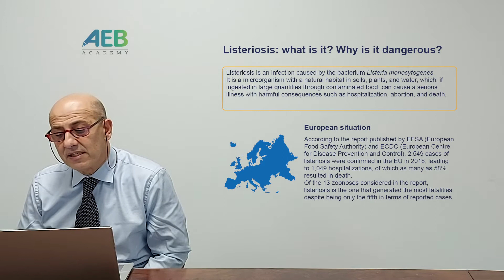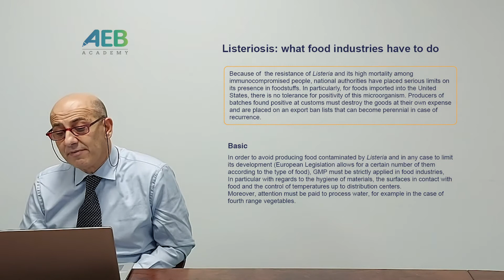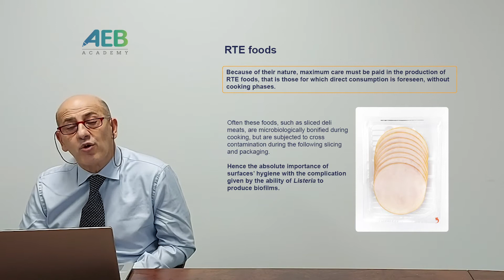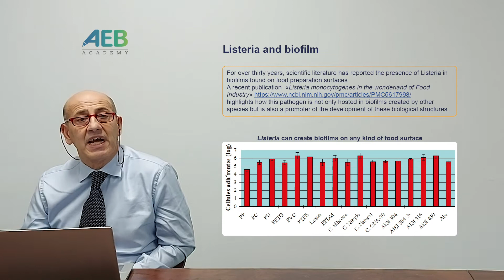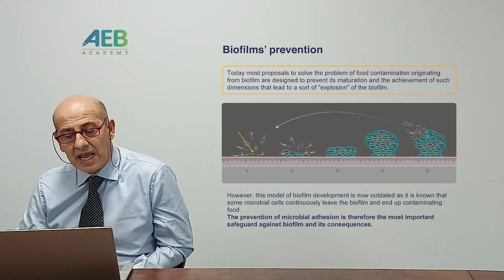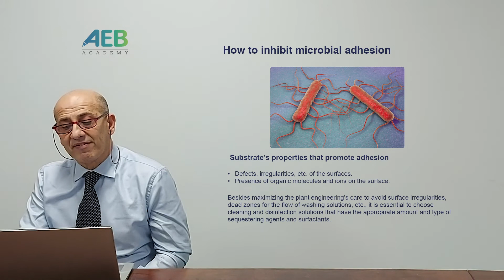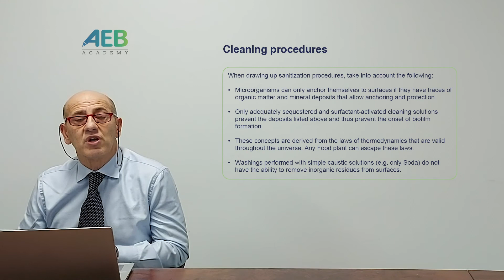Listeria and biofilm in food Industry: how to prevent them?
Acting on the biofilms development is essential to prevent infection and is the most recent improvement in this field: Listeria in fact does not live only within biofilms formed by other microorganisms, but it is a "biofilm promoter". Always at the forefront of research, we are able to offer to the food and beverage industry specific formulations and accurate sanitation procedures aimed at minimizing the risk of contamination.